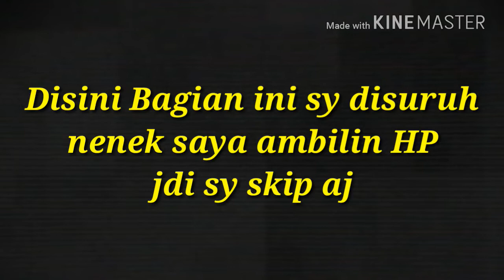Herobrine Di DUNIA MINECRAFT!!??? Herobrine Add-on Buatan Sendiri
pada kali ini saya membuat addon selama 1 minggu capek, dan akhrinya jadi juga dan bagi yg mau download addon ini ada dibawah :